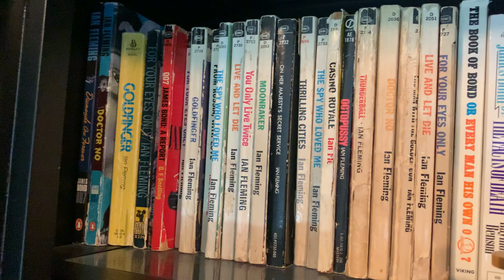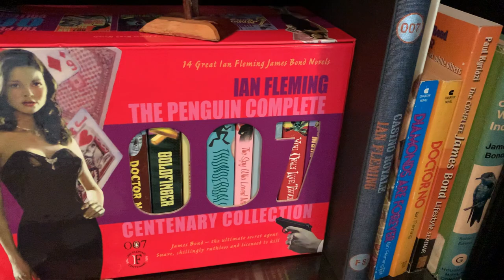The Flemingreadingchallenge | What is it and how do you become a part of it?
What is the Flemingreadingchallenge and how do you become a part of it?
      -Each month read the assigned Fleming book.
-Feel free to support the challenge by sharing a picture of you reading the book or the book in the setting that you are in with flemingreadingchallenge and @thebondexperience tagged.
-THEN join us each month for a LIVE BOOK CLUB where we will all discuss each book.

Live and Let Die (1954)
Moonraker (1955)
Diamonds Are Forever (1956)
From Russia, with Love (1957)
Dr. No (1958)
Goldfinger (1959)
For Your Eyes Only (1960)
Thunderball (1961)
The Spy Who Loved Me (1962)
On Her Majesty's Secret Service (1963)
You Only Live Twice (1964)
The Man with the Golden Gun (1965)
Octopussy and The Living Daylights (1966)

Thumbnail artwork: Marcus Mills
Intro:  Joseph Darlington